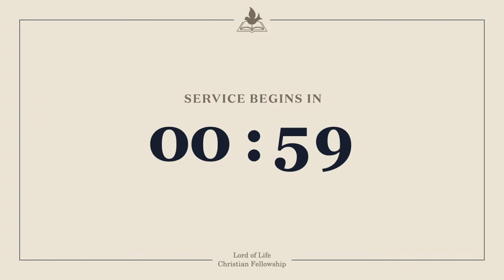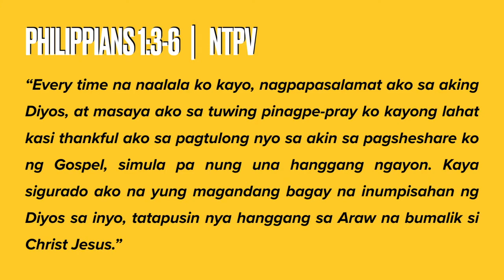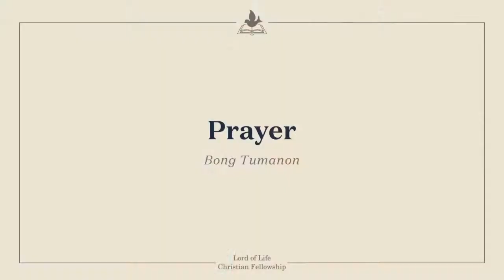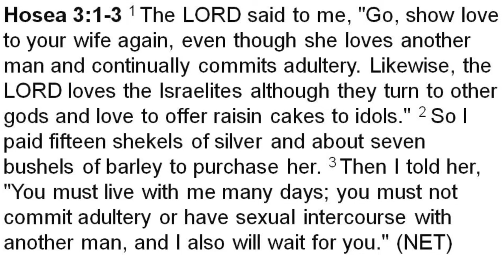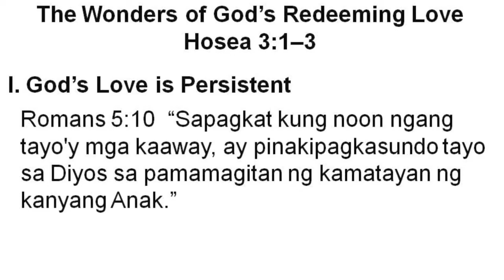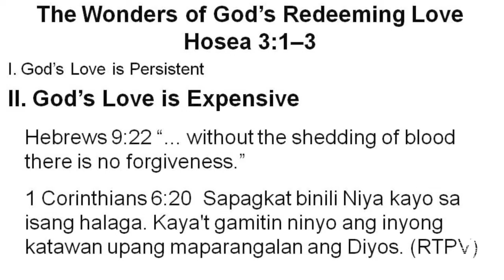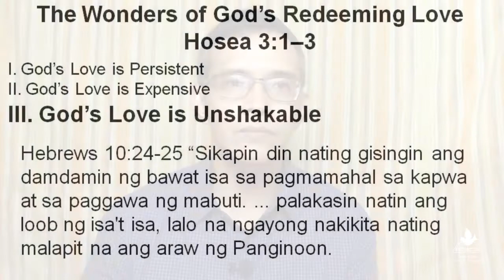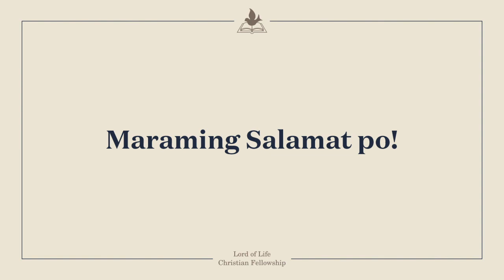LOLCF Worship Service - July 26, 2020 (Missions Month)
Lord of Life Christian Fellowship worship service on June 26, 2020 (Missions Month)

Speaker: Jowi Tolentino
Topic: The Wonders of God's Redeeming Love
Text: Hosea 3:1-3